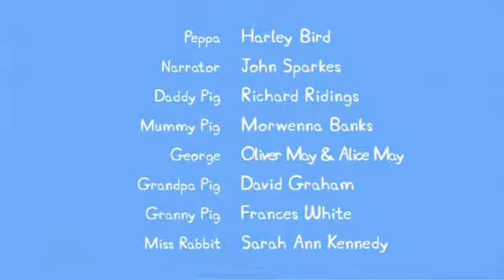Prasátko Peppa- Lunapark